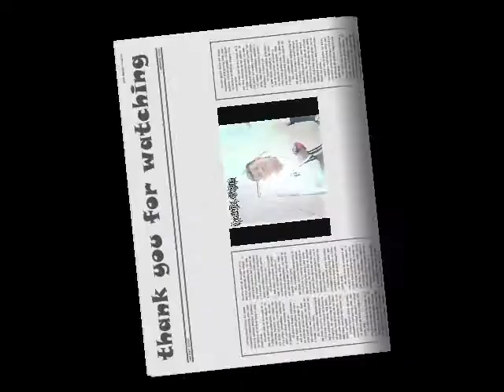LAND TRIP - CAGAYAN DE ORO to CEBU (PANOORIN NYO GUYZ) PARA MALAMAN NYO GAANO KAHABA ANG BYAHE👌😎😂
WOW KAHIT SUPER HABA NG BYAHE SULIT PARIN KASI SUPER NAG ENJOY TALAGA AKO ILOVECEBU HAPPY😂
You can drive from CDO to Dipolog. Take the RORO from Dipolog to Dumaguete. Drive from Dumaguete to Tampi. Take the RORO again to BAto, Samboan. From there drive all the the way to Cebu City. Make sure you have plenty of photocopies of your OR/CR and if possible your driver's license.

WARLORDBLOG...